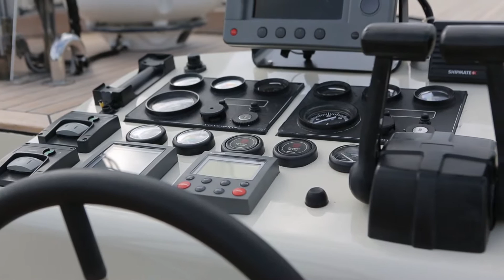Aquanaut Drifter 1250 AK FOR SALE.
Splendid, Trawler style, steel motor yacht. Full options in a perfect condition. 2x Volvo Penta, stabilizers etc...Trade in possible.

This video is offered by NovaYachting from the Netherlands.

Importer for Hallberg-Rassy sailing yachts, Beneteau sailing yachts, Monte Carlo motorboats, Sargo motorboats and Boarnstream motorboats